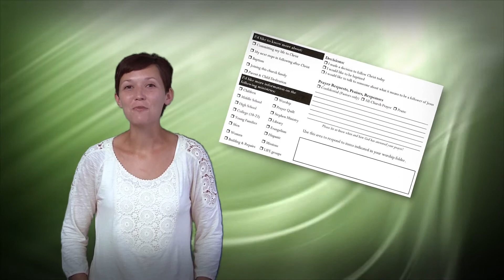092312 - Ministry Moments